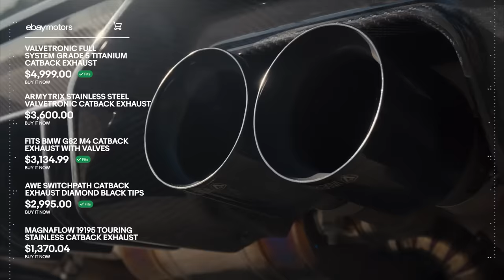TJ Hunt's M4 Takes a Skydiver on a Heart-Pumping Joyride | Between 2 Rides Season II | eBay Motors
Check your pulse because the second episode of Between 2 Rides Season 2 is not for the faint of heart! Things go a bit airborne when @EmeliaHartford and @tjhunt_ take heart-dropping thrills to new heights as they meet up at the iconic 4th Street Bridge in Los Angeles. They chat about their careers and their mutual respect and admiration while discussing the cutting edge upgrades that contribute to his M4’s earth-shattering performance. After some friendly competition against Emelia, TJ’s M4 and a professional stuntman’s heart are put to the blood-pumping test.

0:00 - 0:16 TJ Hunt’s M4 vs Skydiving
0:17 - 0:39 Between 2 Rides - May the Right Parts WIN
0:40 - 1:31 Season 2 Hosted by Emelia Hartford
1:32 - 2:19 Drifter, Creator, Builder TJ Hunt
2:20 - 4:24 Stock vs Mod Comparison
4:25 - 5:13 TJ’s M4 vs Stock 430i Race on Fourth Street Bridge
5:14 - 8:52 Driving vs Skydiving Challenge
8:53 - 9:08 Parts Avail for Purchase on eBay Motors
9:09 - Next Episode featuring Hailie Deegan’s Can Am X3